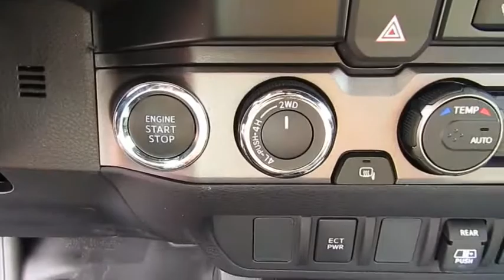2019 Toyota Tacoma 4WD Live Video! Tampa, Wesley Chapel, Brandon, New Port Richey, FL Live 191261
2019 Toyota Tacoma 4WD TRD Off Road

Stadium Toyota
5088 N. Dale Mabry Highway

Unleash your sense of adventure in our 2019 Toyota Tacoma TRD Off-Road Double Cab 4WD that looks bold in Cement! Powered by a 3.5 Liter V6 that offers 278hp while matched to a 6 Speed Automatic transmission for amazing road authority. Endowed with multi-terrain select, crawl control, and an electronically locking rear differential, our brawny Four Wheel Drive truck helps you tame the toughest trails. Conquer your day in our Tacoma TRD Off-Road that grabs attention with its muscular fenders, distinct grille, and alloy wheels.     The Tacoma cabin is ready for action and helps you stay comfortable and relaxed with push-button start, a multi-information display, and power windows/locks. Maintain a connection thanks to Entune Audio that features a touchscreen display, impressive audio, voice recognition, wireless smartphone charging, Bluetooth, and more!     Named the best resale value by KBB, our Tacoma is equipped with the Star Safety System, advanced airbags, and a backup camera to offer you additional peace of mind. Our Tacoma is primed to exceed your demands and is built for fun.